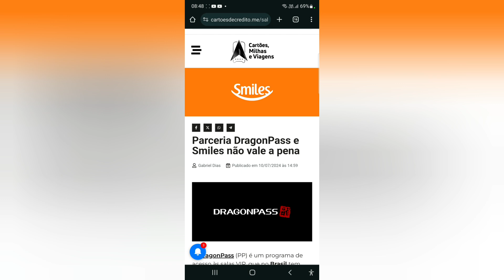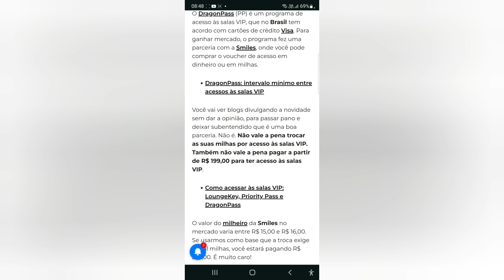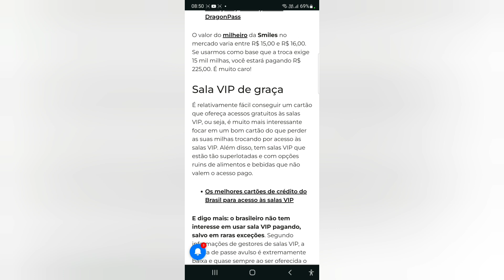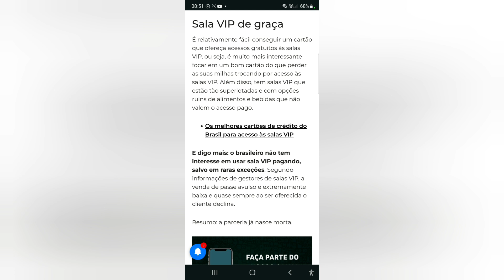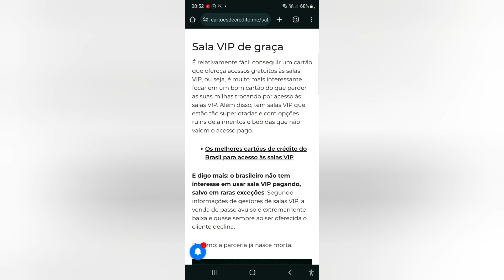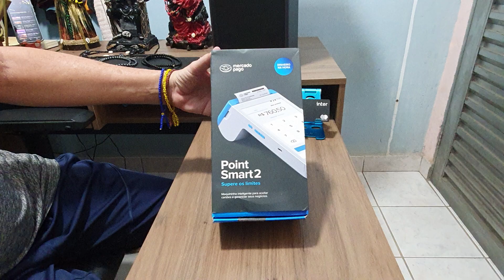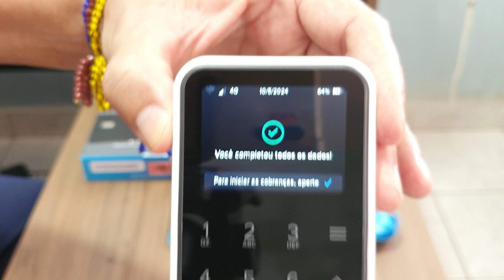Parceria DragonPass e Smiles não vale a pena🙃